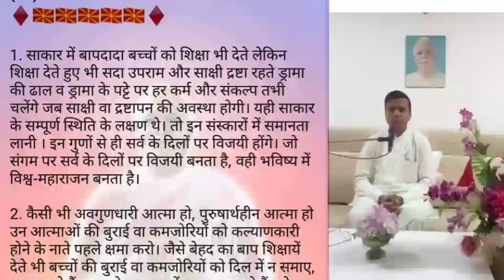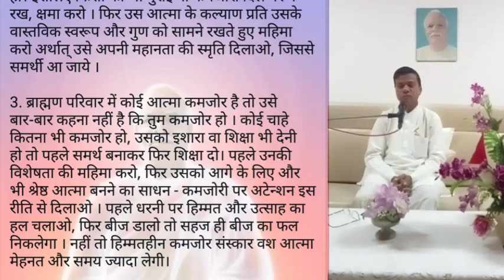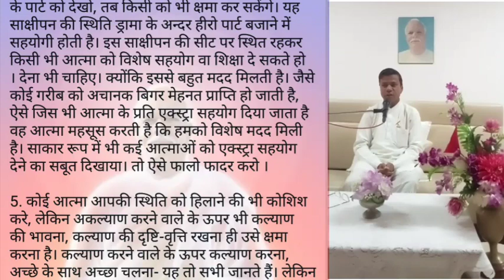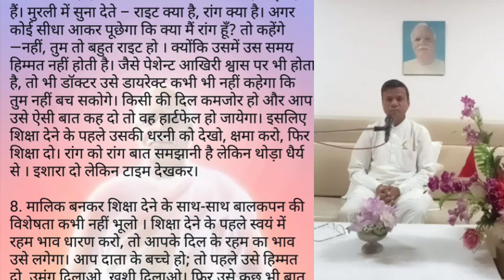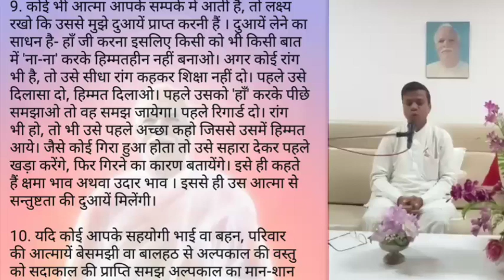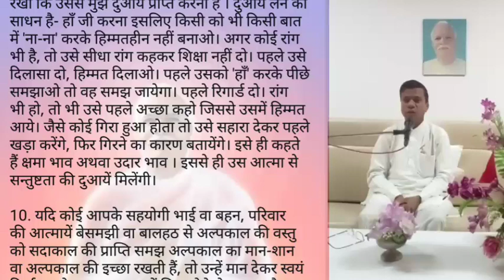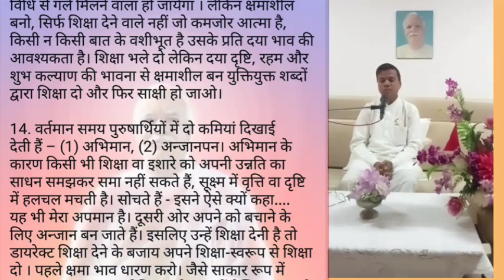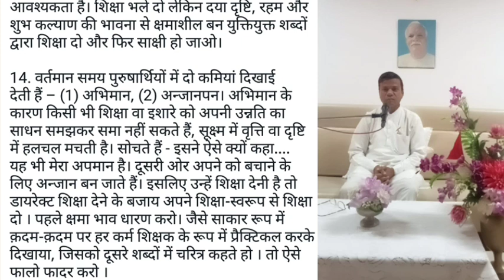ब्रह्मा बाबा की विशेषताये /त्याग तपस्या की मूरत ब्रह्मा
इस वीडियो में आध्यत्मिकता उन्नति के लिए ब्रह्मा बाप का exaple दीया हैं